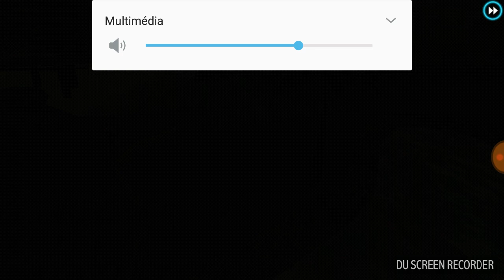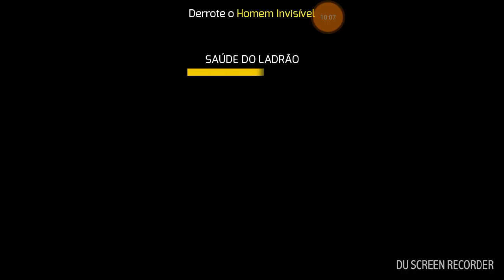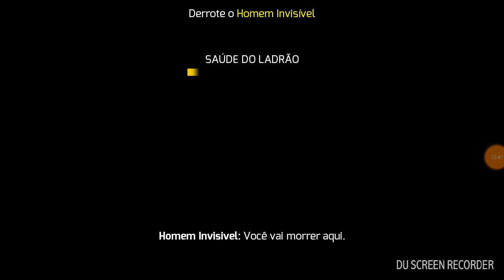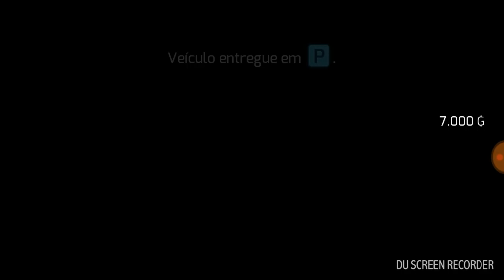Gangster vegas# 8 o homem invisivel